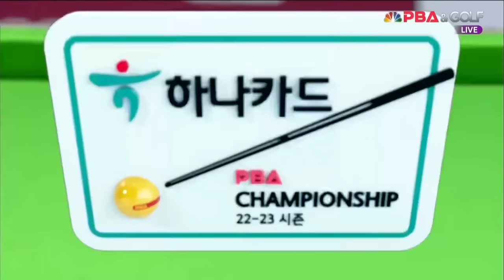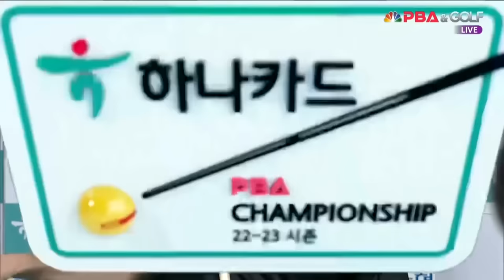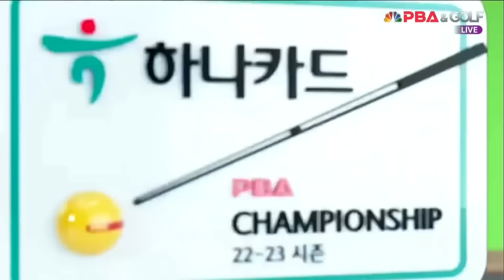Ngô Đình Nại tung series 15 lật kèo mãn nhãn trước Eddy Leppens, ẵm giải Perfect Q tại PBA Tour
Nguồn: PBA TV YouTube Channel